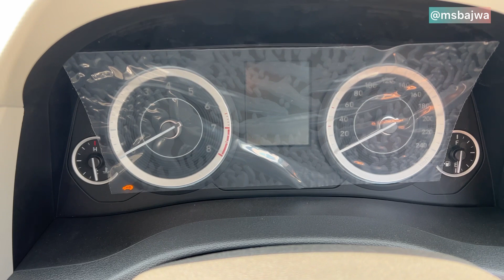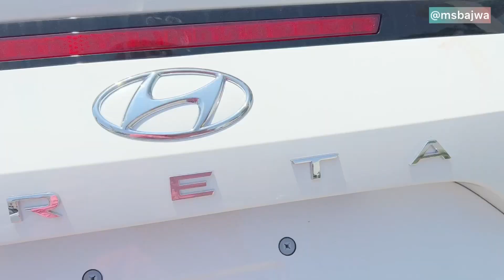Creta Ex Model 2023 with New features.